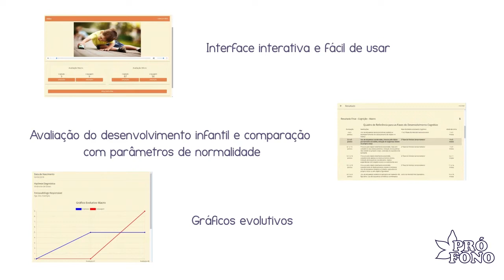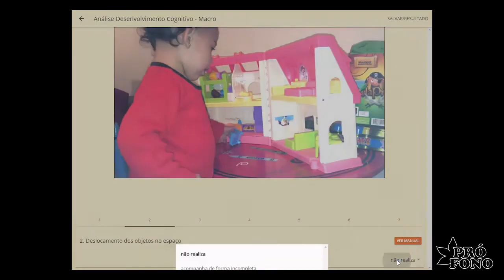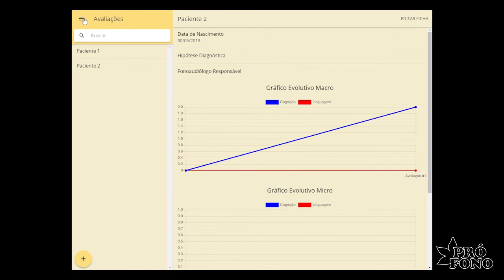Comunica Baby: aplicativo para observação do desenvolvimento cognitivo e da linguagem expressiva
Aplicativo. Idealização: Fabíola Custódio Flabiano Almeida; Karina Bernardis Bühler; Suelly Cecilia Olivan Limongi. Realização: Pró-Fono. Categoria: Saúde. Lançamento: 2019.

Título: Comunica Baby: aplicativo para observação do desenvolvimento cognitivo e da linguagem expressiva

Códigos: 0170 (iOs); 0171 (Android); 0172 (Windows PC Download Duas Licenças); 0173 (Windows PC Um CD Duas Licenças).
Idealização: Fabíola Custódio Flabiano Almeida; Karina Bernardis Bühler; Suelly Cecilia Olivan Limongi.
Realização: Pró-Fono.
Programação: Celso Wo.
Ilustrações: Diego Maldonado.

Requisito: compatível para PC com Sistema Operacional Windows 7 ou Superior. Vídeos de avaliação a serem inseridos no aplicativo devem ser capturados pelo celular, em mp4, com o tamanho máximo de 128MB (aproximadamente dez minutos, a depender da resolução do vídeo).

Um dos marcos de maior relevância do desenvolvimento infantil nos primeiros anos de vida é a aquisição da linguagem. O fonoaudiólogo que atua no atendimento infantil encontra com facilidade escalas de avaliação da linguagem para crianças em idade pré-escolar e escolar; porém, são poucos os instrumentos que avaliam o processo de desenvolvimento da linguagem em idades inferiores a dois anos (BÜHLER, 2008).
Pensando nisso, o Comunica Baby foi desenvolvido, com base no Protocolo de Observação do Desenvolvimento Cognitivo e da Linguagem Expressiva (BÜHLER et al., 2008). O protocolo baseia-se nos pressupostos da Epistemologia Genética, inicialmente concebida nos estudos de Piaget. Segundo este modelo teórico, o desenvolvimento de linguagem tem relação direta com a construção do conhecimento, da cognição. Assim, o desenvolvimento é visto como um processo, que segue uma hierarquia nas aquisições e que tem caráter cumulativo. Nesse processo, a linguagem se desenvolve a partir da construção de noções cognitivas como a permanência do objeto, a imitação diferida e a formação da imagem mental, que tornam possível a capacidade de representação. Com a representação e a imagem mental, a linguagem passa a servir ao pensamento, organizando-o, o que permite ao indivíduo expressar o conhecimento já construído e/ou em construção (FLABIANO, 2010). O desafio do desenvolvimento do Comunica Baby foi justamente elaborar um instrumento que desse conta, ao mesmo tempo, da quantificação deste complexo fenômeno, sem desconsiderar os aspectos qualitativos individuais de cada criança.

Indicações
O Comunica Baby é um aplicativo destinado a fonoaudiólogos e tem como objetivo a avaliação do desenvolvimento cognitivo e da linguagem expressiva em bebês e crianças pequenas (crianças nos estágios iniciais de desenvolvimento – período sensoriomotor e início do período pré-operatório).
O primeiro passo para a utilização do Comunica Baby é a gravação da aplicação das provas de avaliação (em um arquivo de vídeo no formato mp4 e com o tamanho máximo de 128MB – aproximadamente dez minutos de gravação, a depender da resolução do vídeo). Após a gravação do vídeo, o fonoaudiólogo deverá inserir os dados do paciente e carregar o vídeo no aplicativo. Poderá então dar início à análise das realizações e produções da criança, de acordo com os Manuais que estarão disponíveis para consulta na tela do aplicativo durante toda a análise. O vídeo pode ser visto e revisto quantas vezes for necessário durante a análise dos dados até que o fonoaudiólogo tenha a certeza de ter anotado e computado todas as realizações e produções da criança naquela sessão de observação.
Após conclusão da análise, o aplicativo fornecerá a pontuação final para cada uma das quatro análises possíveis (Análise Macro do Desenvolvimento Cognitivo, Análise Macro do Desenvolvimento da Linguagem Expressiva, Análise Micro do Desenvolvimento Cognitivo, e Análise Micro do Desenvolvimento da Linguagem Expressiva). A pontuação das Análises Macro permitirá localizar em que fase do desenvolvimento cognitivo e da linguagem expressiva a criança se encontra, a partir das Tabelas de Referência. A pontuação das Análises Micro permitirá verificar os indicadores do desenvolvimento cognitivo e de linguagem de forma qualitativa, em termos da diversidade e complexidade das realizações e produções da criança. Após a análise, o fonoaudiólogo também poderá clicar em cada indicador de desenvolvimento apresentado pela criança durante a sessão de observação para ter acesso à pontuação correspondente daquele indicador, bem como à pontuação referente a todas as aquisições anteriores.
Após o registro das análises de duas ou mais sessões, o aplicativo gerará um Gráfico Evolutivo, em que é possível visualizar a evolução do desenvolvimento cognitivo e de linguagem expressiva, ao longo do processo terapêutico.